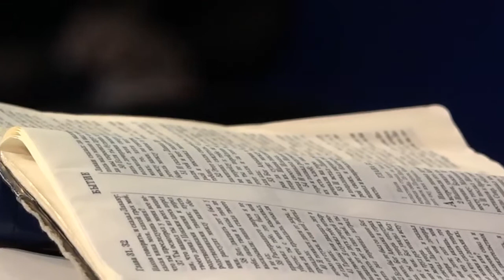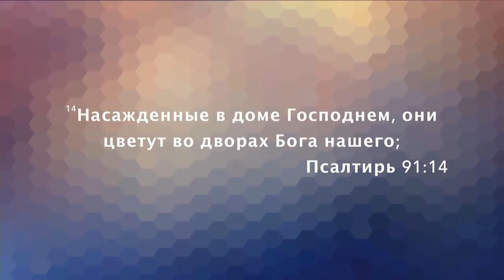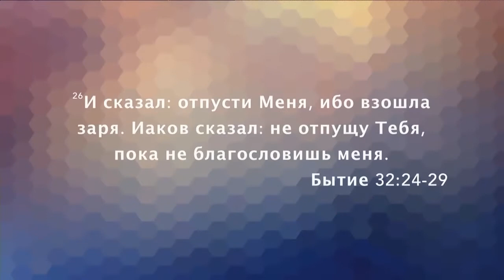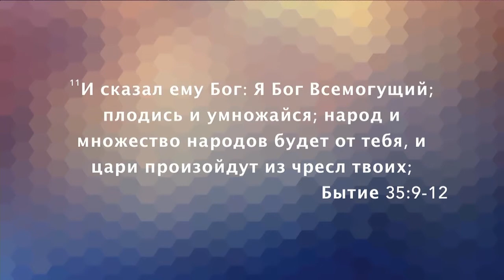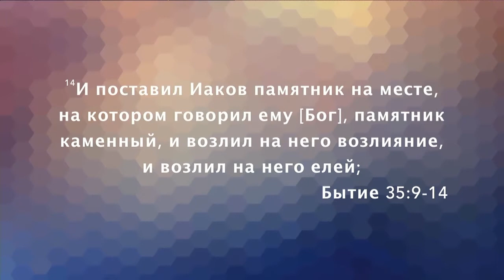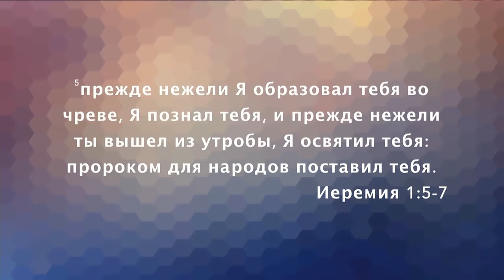«Послание из Ковчега» Прямой эфир Сочи с Олегом Булкиным. 02-12-18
Проповедует епископ РЦХВЕ пастор церкви «Еммануил» (Псков) Николай Залуцкий.

Пребывать в доме Господнем во все дни жизни – стремление и желание. Чтобы созерцать красоту Господа и поклоняться Святому имени Его.
Пастор Николай Залуцкий поделится в своей проповеди мыслями на тему: «Личная встреча с Иисусом определяет твоё предназначение»